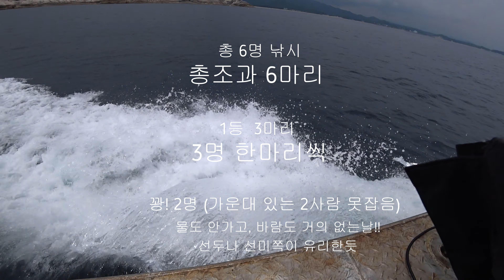고성 공현진항 대왕문어 선상낚시 도전!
블랙이글스호
문어 잡힌 수심층 20m 전후
30~40미터권에는 입질무